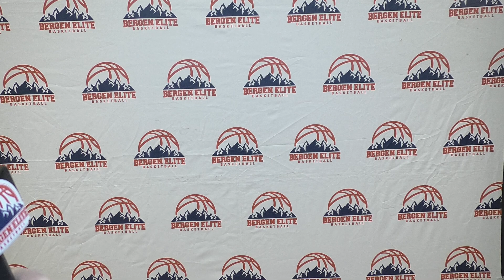Kamprapport BLNO Kvinner vs. Ammerud 231202 - intervju med Victoria Minne og Geir Bangstad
Victoria Minne og Geir Bangstad kommenterer hjemmekampen vår mot Ammerud 2. desember 2023 som vi tapte 63-85. Kampen ble spilt i Amalie Skram idrettshall.